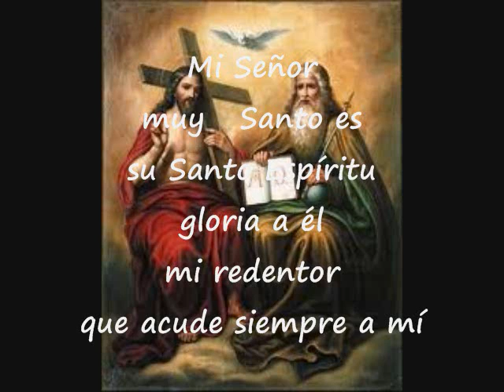Salve Padre Supremo Dios Jesús